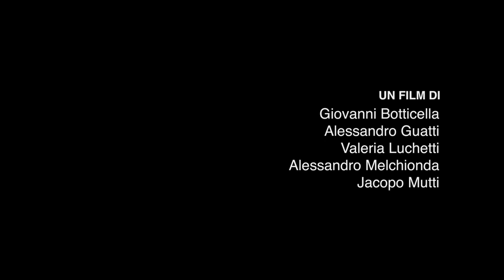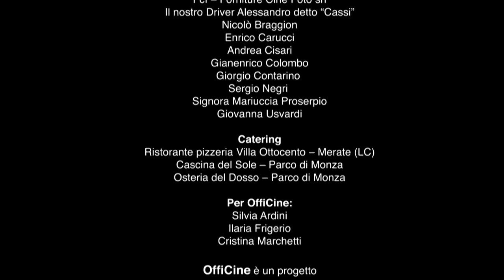L'ultimo Viaggio | OffiCine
Realizzato nell’ambito di FilmLab, in collaborazione con Ross & Brown.
Un film di Giovanni Botticella, Alessandro Guatti, Valeria Luchetti, Alessandro Melchionda, Jacopo Mutti.
Con Gigio Alberti, Michele Di Giacomo, Marina Massironi.
Supervisione artistica di Silvio Soldini e Coordinamento di Paolo Borraccetti.